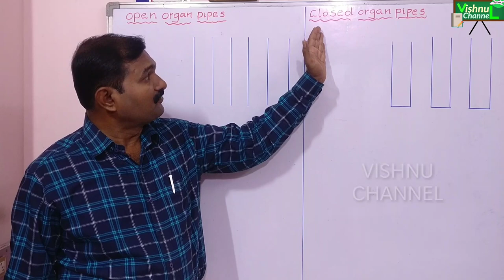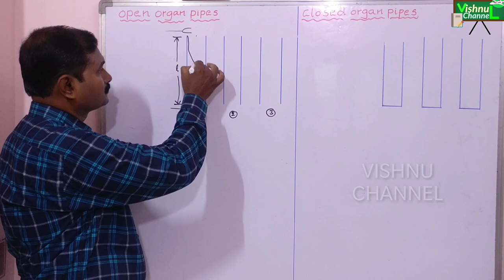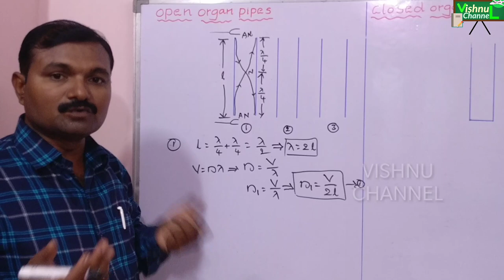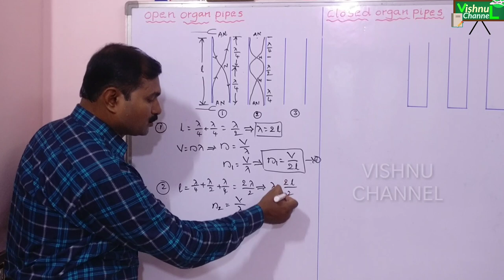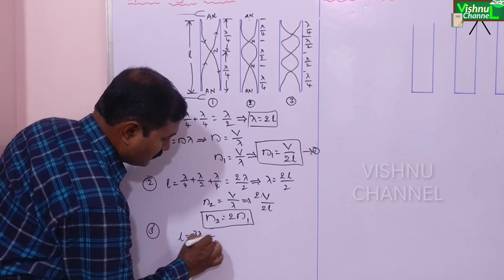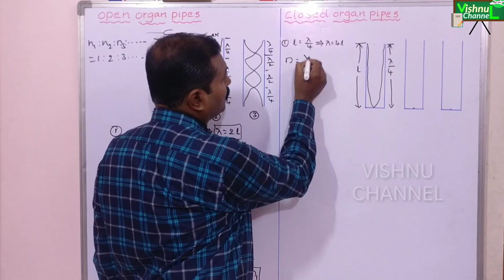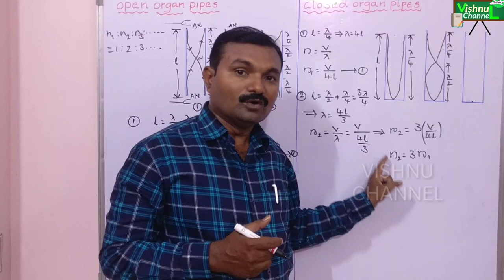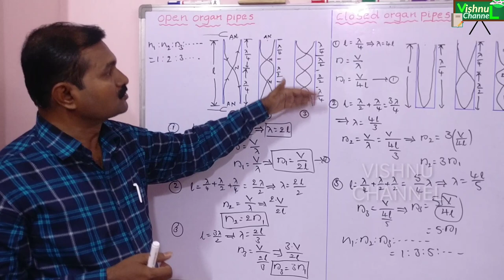open pipes, closed pipes